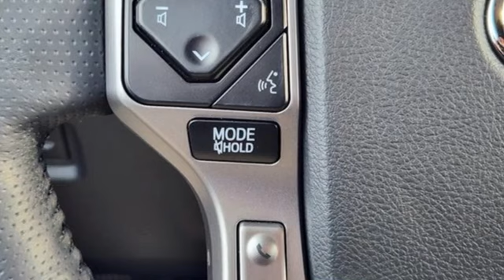New 2023 Toyota 4Runner Fort Collins Loveland, CO P3377 - SOLD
Year: 2023
Make: Toyota
Model: 4Runner
Trim: Limited
Engine: 6 4.0 L
Transmission: Automatic
Color: Classic Silver Metallic
Interior: Black/Graphite Leather
Stock #: P3377
VIN: JTEKU5JR6P6119424

Address:
4455 S. College Ave